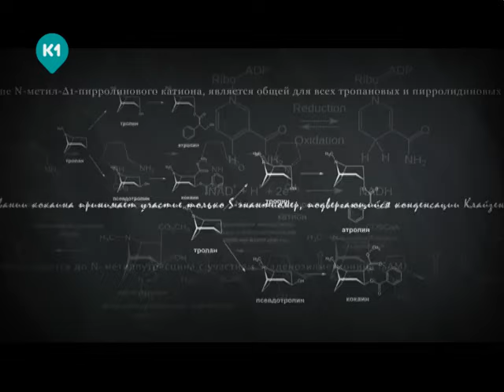Маша попробовала коку в Боливии! Орел и Решка. Шопинг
Здесь коку выращивают все и на законных основаниях! Шоколад и печеньки с кокой делают для детей (!), а взрослые жуют листья.